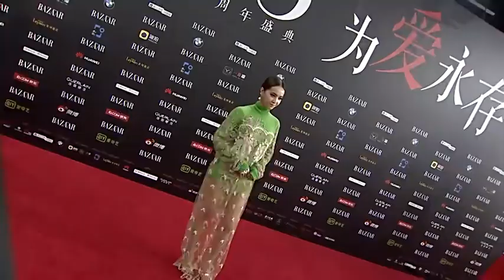2017-09-09 蔡依林 Jolin Tsai 出席《2017芭莎BAZAAR明星慈善夜》星光大道打頭陣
更多最新資訊請搜尋《依林520》或連結以下相關網站